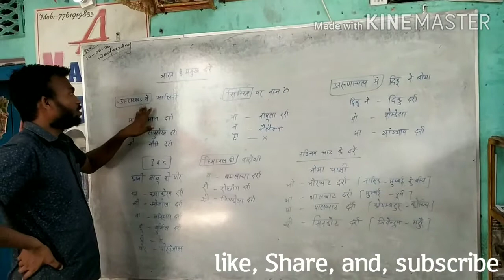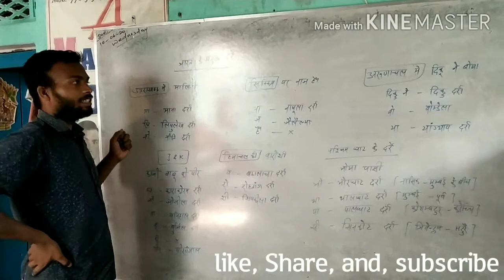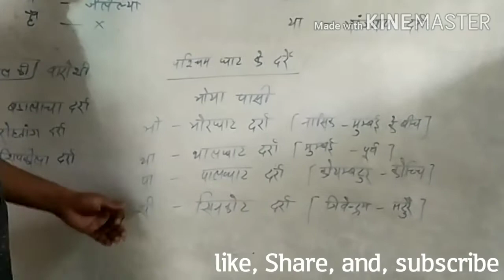भारत के दरें ( indian passes) A MASTER POINT by:-Naveen sir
Indian passes for ssc, upsc, chsl and other competitive exam